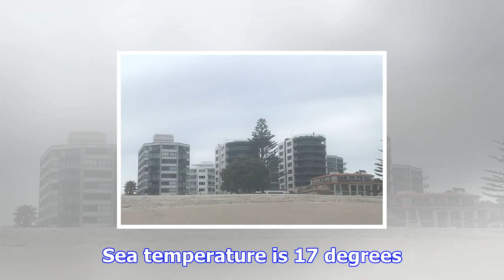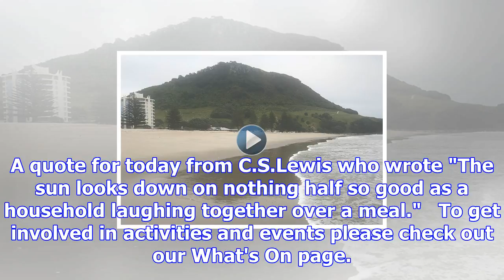Grey day expected for the bay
Click the image above to watch the video Today's weather forecast is for periods of rain developing ...